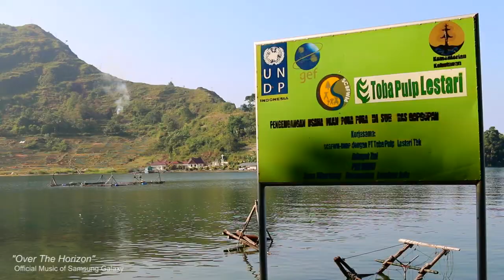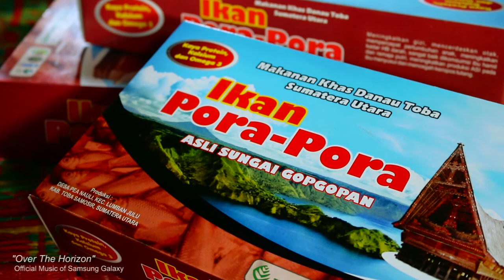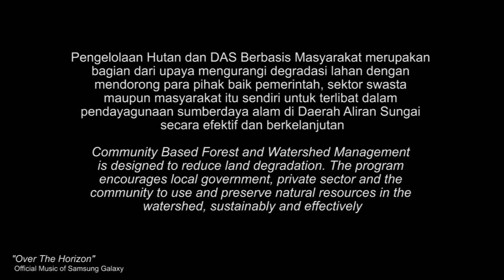Pea Nauli, The Watershed Defender (Pea Nauli, Para Pelestari DAS)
Pora - Pora Fish for Pea Nauli (Community-Based Organization in Sub-watershed Gopgopan estuary),Toba Lake, North Sumatera, Indonesia is a local potential which can be exploited to improve the welfare and efforts to preserve the watershed

Ikan pora-pora bagi bagi kelompok masyarakat/ CBO Pea Nauli di muara Sub-DAS Gopgopan, Danau Toba, merupakan potensi lokal yang dapat dimanfaatkan untuk meningkatkan kesejahteraan dan upaya menjaga kelestarian DAS